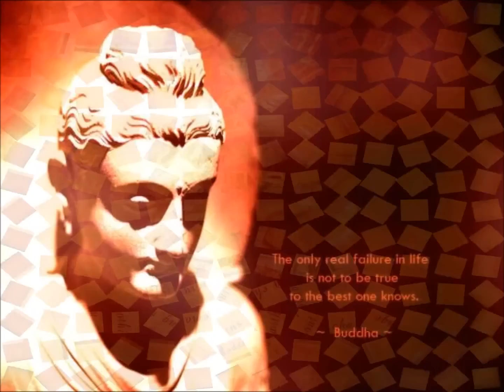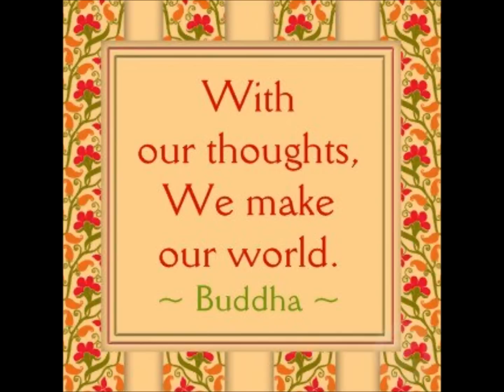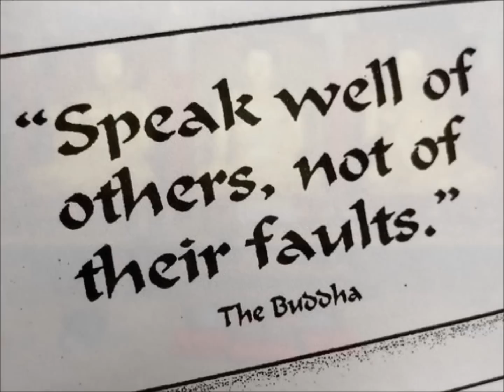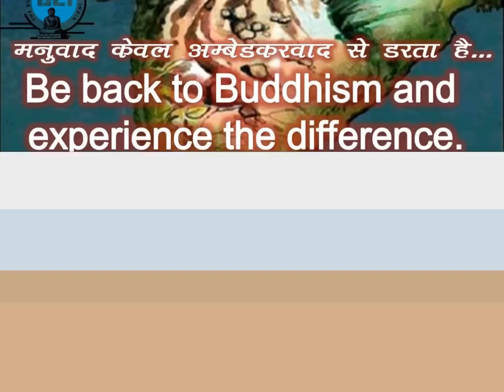Buddha Hi Buddha Hai - Sonu Nigam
Album : Buddha Hi Buddha Hai (Saregama India ltd)
Lyrics and Music : Rajesh Dhabre
Released Date : 20-May-2010